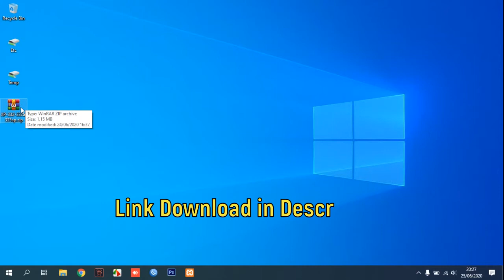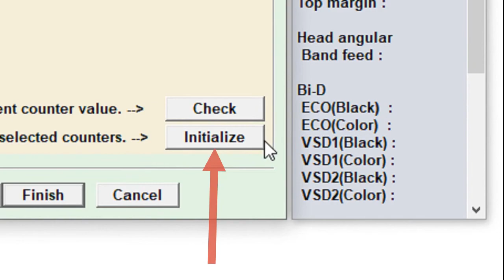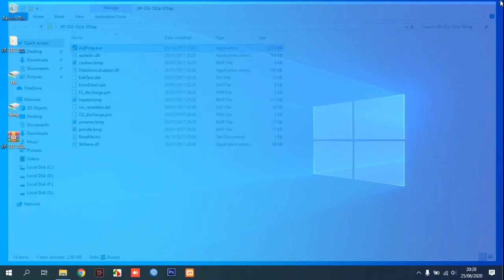How to Reset Epson XP 332 332a 335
This video will guide you how to Reset Epson XP 332 332a 335.